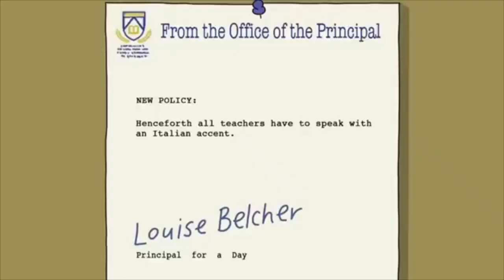Last Day of School Blues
Have you got the blues? The Last Day of School Blues?

Song:
Eastside Dreams by @djearworm

TV episode appearances:
The Loud House
• Really Loud Music
• Out of the Picture
• The Loudest Thanksgiving
• Shell Shock
• The Write Stuff
• Legends
• Tripped!
• The Loudest Mission: Relative Chaos
• Racing Hearts

Adventure Time
• Power Animal

• Teen Titans Go! To the Movies
• Nostalgia is Not a Substitute for an Actual Story
• Justice League’s Next Top Talent Idol Star: Second Greatest Team Edition
• Slapping Butts and Celebrating for No Reason
• The Chaff

Unikitty!
• Dancer Danger
• Fire & Nice

Let's Go Luna!
• ¡Hola Mariachi!

Bob's Burgers
• The Fresh Princ-ipal
• V for Valentine-detta

Family Guy
• Veteran Guy

The Simpsons
• Frink Gets Testy

SpongeBob SquarePants
• Band Geeks

Craig of the Creek
• Alone Quest
• JPony
• Vulture’s Nest

Milo Murphy's Law
• Secrets and Pies
• The Phineas and Ferb Effect
• School Dance

• Trouble Clef

Victor and Valentino (new show)
• Dead Ringer

Total DramaRama:
• Vanthella

OK K.O! Let’s Be Heroes:
• Plaza Alone